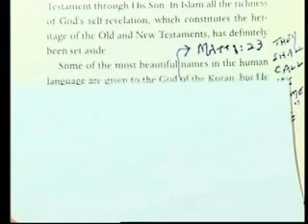Concept of God in Hinduism and Islam: by Sheikh Ahmed Deedat 2/8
Concept of God in Hinduism and Islam: by Sheikh Ahmed Deedat 2/8 - Please Rate